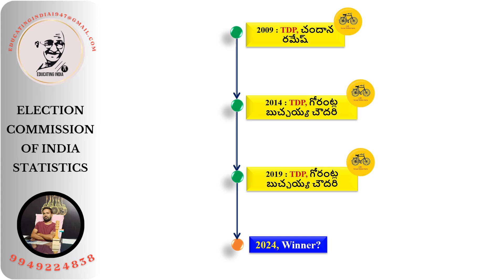రాజమండ్రి రురల్ అసెంబ్లీ నియోజకవర్గం|తూర్పు గోదావరి జిల్లా|ఆంధ్రప్రదేశ్ ఎన్నికలు|Election Commission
political news in ap
political news live telugu
political news update
politics
politics of planned development class 12
politics movie
politics plus one important questions
politics song
politics nokoriba bondhu
politics +1
politics news
politics movie hindi south indian
politics status
elections
elections in telangana 2023
elections in telangana 2023 telugu live
election news
elections class 9 icse
election result
elections in india
elections 2023
elections 2024
election date 2024 india in tamil nadu
district
district name
ap constituencies
district court recruitment 2023
district gravity hyderabad
apdistricts
ap politics
ap politics latest news today
ap politics latest
ap politics survey new
ap politics today
ap politics latest news today telugu
ap politics live
ap politics news
ap politics latest news today tv9
ap politics survey
ap politics latest news today live